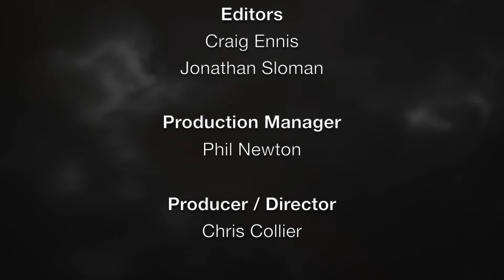DANIEL ISN'T REAL - FRIGHTFEST 2019 INTERVIEW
DANIEL ISN'T REAL is a disturbing piece of psychedelia from the director of SOME KIND OF HATE, Adam Egypt Mortimer, and the production company behind MANDY, SpectreVision.